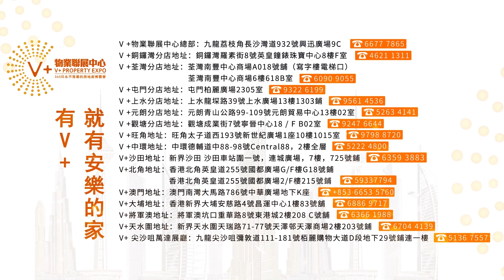【V+物業聯展中心 | 肇慶樓盤 | 招商依雲水岸】無敵靚景13棟 | 現樓發售最安心 | 新區美景細則只有依雲水岸 | 接受認籌！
萬眾期待的招商依雲水岸13棟終於接受認籌啦！
無論你買93㎡的三房還是123㎡的四房，都可以睇到無敵靚景。
究竟係點樣嘅靚景？Daniel立即帶大家去揭曉！

項目名：招商 · 依雲水岸
發展商：招商蛇口
項目位置：肇慶市鼎湖區康樂花園西50米
產品類型：住宅
產權年限：70年
規劃面積（約）：約 18萬㎡
建築面積（約）：約 56萬㎡
總棟數：18栋
車位數量：1154個
是否帶裝修：毛坯
在售：13棟
在售產品：93㎡、123㎡
1、學校
保利和樂教育幼稚園、新區中心小學、肇慶宣卿中學、香港理工大學（選址）等；
2、交通
四高速兩高鐵一輕軌，3分鐘到達廣佛肇高速口，5分鐘到達鼎湖山站，45分鐘到達廣州白雲國際機場,打造大灣區一小時經濟圈
3、商業
院主一村市場
4、醫院
中山大學附屬第三醫院肇慶分院、北大醫療肇慶康復醫院等

🏚銅鑼灣分店：銅鑼灣羅素街8號英皇鐘錶珠寶中心8樓F室
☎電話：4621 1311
🏚荃灣分店：荃灣南豐中心商場A018號鋪（寫字樓電梯口）
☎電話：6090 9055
🏚屯門分店：香港新界屯門柏麗廣場2305室
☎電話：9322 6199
🏚上水分店：新界上水龍琛路39號上水廣場13樓1303室
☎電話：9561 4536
🏚元朗分店：元朗青山公路99-109號元朗貿易中心13樓02室
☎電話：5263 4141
🏚觀塘分店：觀塘成業街7號寧晉中心18/F B02室
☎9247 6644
 🏚旺角分店：旺角太子道西193號新世紀廣場1座10樓1015室
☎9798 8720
🏚中環分店：中環德輔道中88-98號Central88，2樓全層
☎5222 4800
🏚沙田分店：新界沙田沙田車站圍一號，連城廣場，7樓725號鋪
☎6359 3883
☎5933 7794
🏚大埔分店：香港新界大埔安慈路4號昌運中心1樓83號鋪
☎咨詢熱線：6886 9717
🏚澳門分店：澳門南灣大馬路786號中華廣場地下K座
🏚將軍澳分店：將軍澳坑口重華路8號東港城2樓208 C號舖
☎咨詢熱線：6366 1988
🏚天水圍分店：新界天水圍天瑞路71-77號天澤邨天澤商場2樓203號鋪
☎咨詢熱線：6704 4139